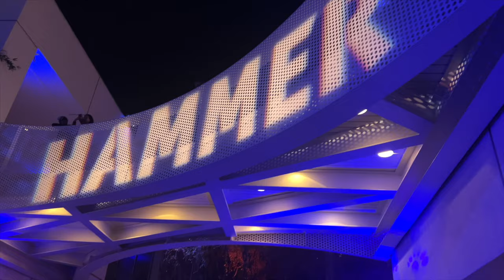Diary of an Optimist 💝- weekly vlog, life in LA, what I eat, work life balance, Edikted haul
Hi besties! In this weekly vlog, I show how I find time to have fun even on the weekdays after my office job. I love walking and I'm so grateful I live in West LA, where the hikes are soooo beautiful.